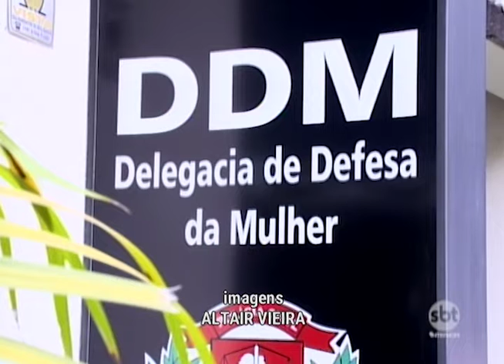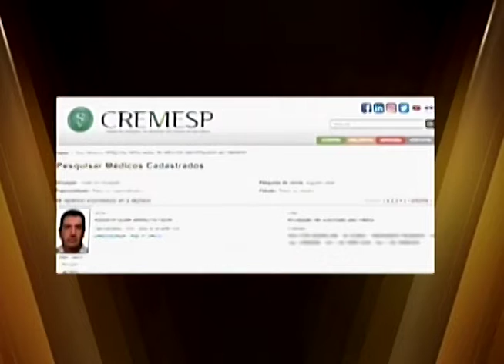Cardiologista acusado de abusar das pacientes tem prisão preventiva decretada